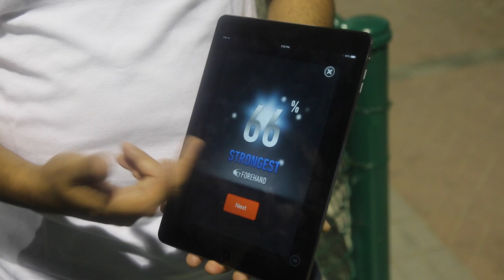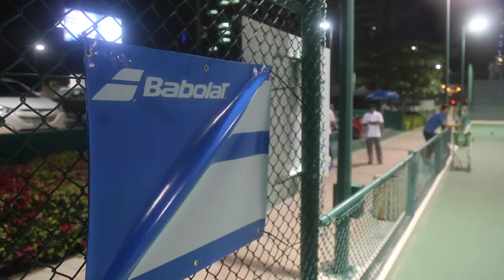Babolat PLAY Pure Drive tester session Dubai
Babolat Pure Drive tennis rackets have a microchip at the bottom of the handle that records data from your match or training session and analyses your game through an easy-to-use app after you have finished.

We were invited to the product's launch in the Middle East at Le Royal Meridien in Dubai Marina.